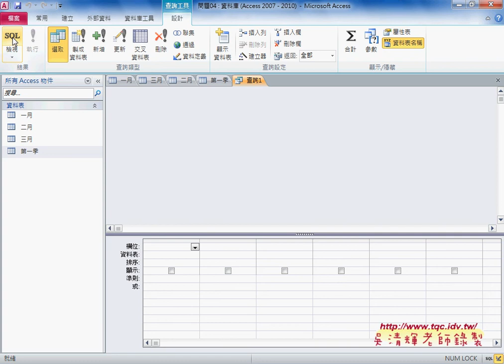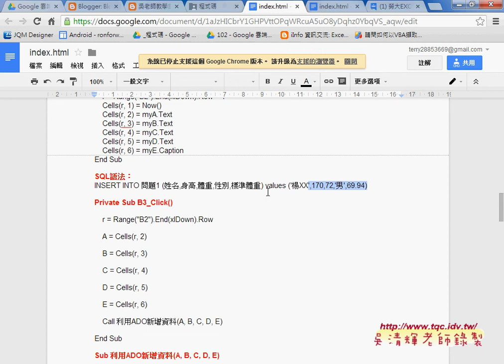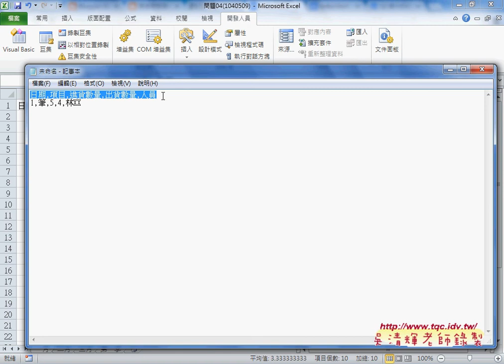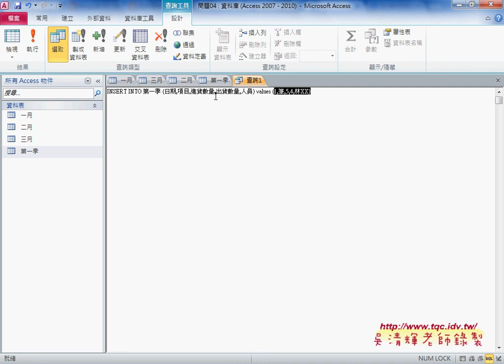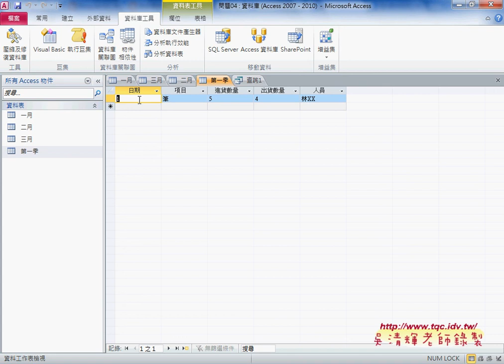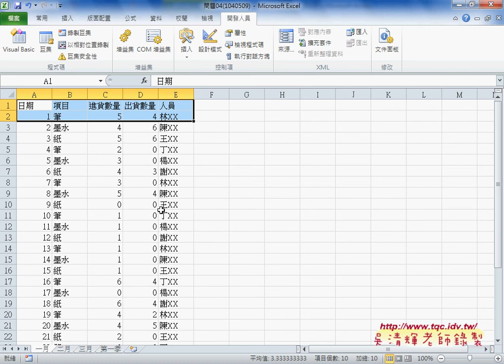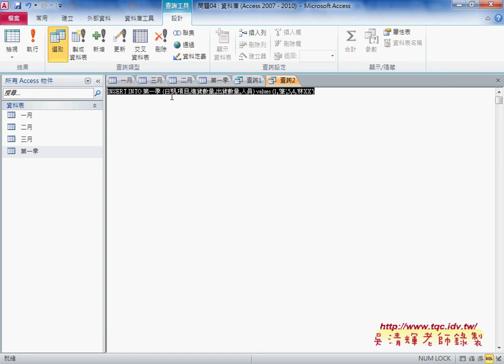04 如何將EXCEL資料新增到資料庫的SQL語法